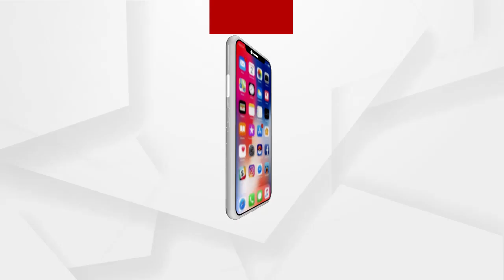ଅଜିତ ମଙ୍ଗରାଜ ଲୋକଙ୍କ ଦୁଃଖ ସୁଖର ସାଥି ଥିଲେ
ଅଜିତ ମଙ୍ଗରାଜ ଲୋକଙ୍କ ଦୁଃଖ ସୁଖର ସାଥି ଥିଲେ ଓ ବହୁ ସମୟରେ ସମାଜ ସେବାରେ ନିଜକୁ ନିୟୋଜିତ ରଖୁଥିଲେ : ଅକ୍ଷୟ ସାହୁ